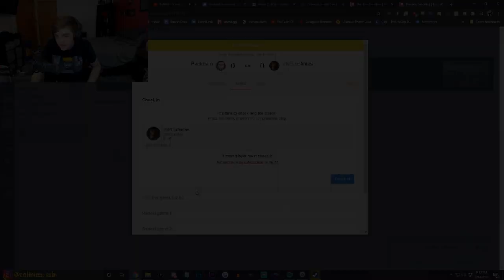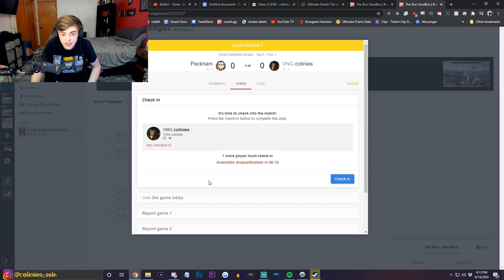HYPE TOP 8 RUN IN HUNGRYBOX'S TOURNAMENT (Smash Ultimate)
Welcome to another video! Today Colinies makes a run for Top 8 in Hungrybox's Small Battlefield only tournament and takes on some really tough opponents. New Smash advice video this Saturday!

MORE CONTENT LIKE THIS DAILY ON MY STREAM!

Social Media!

Edited by BKBenjo!